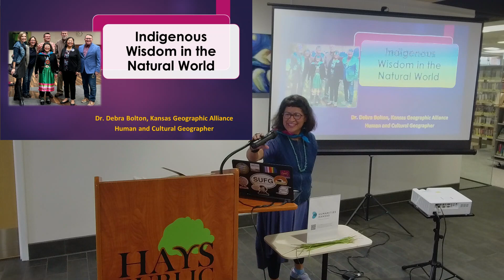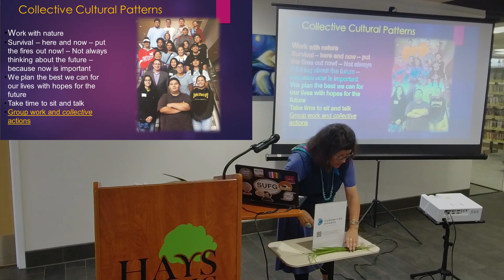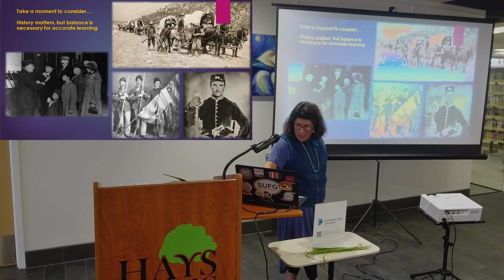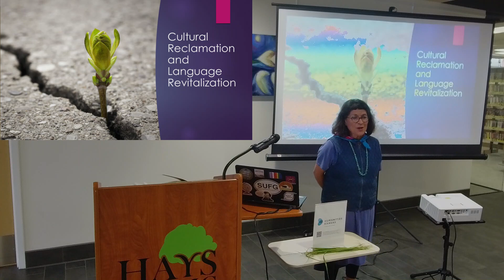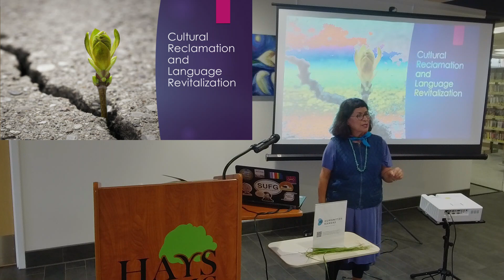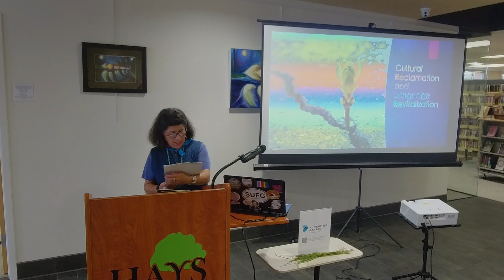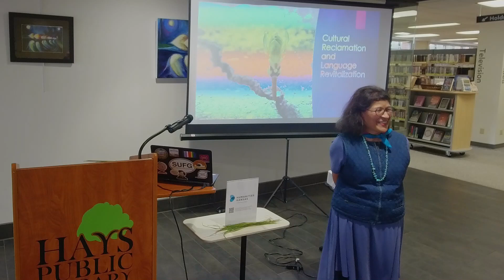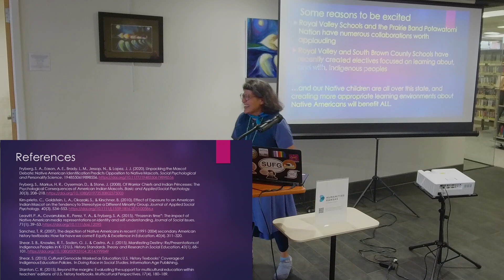Indigenous Ecology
Debra Bolton gives a historical presentation on indigenous people and their relationship with the natural world.

Follow the Hays Public Library on Facebook, Twitter, Instagram, and TikTok!